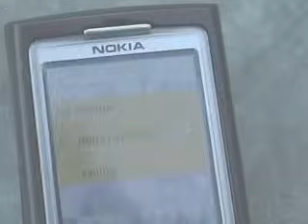Royal Boys Of Rumuodomaya - Every Junction Police Dey (Official Video)